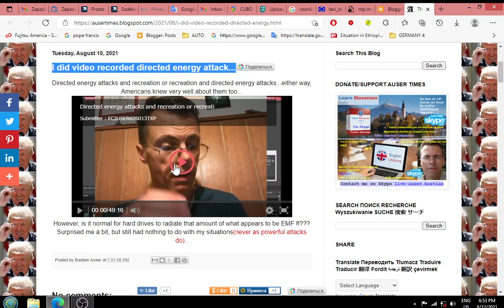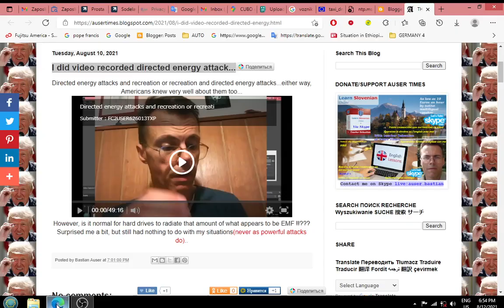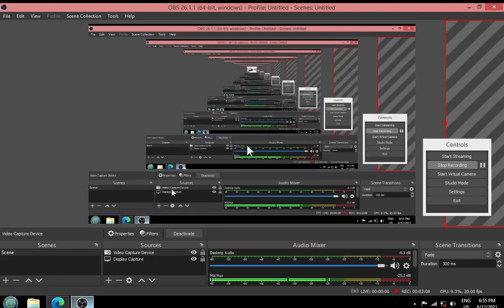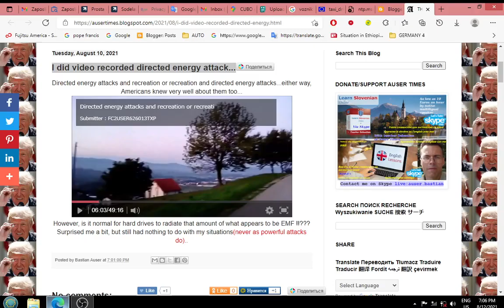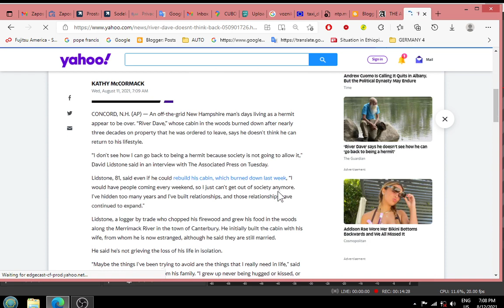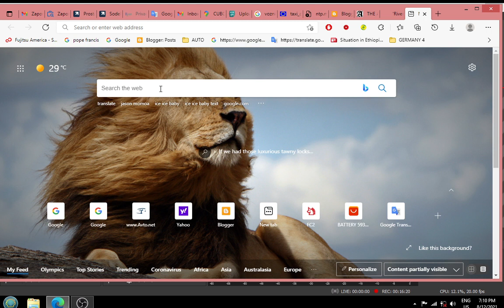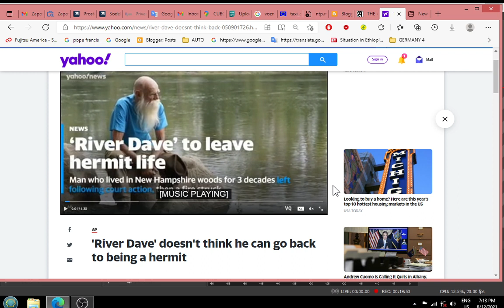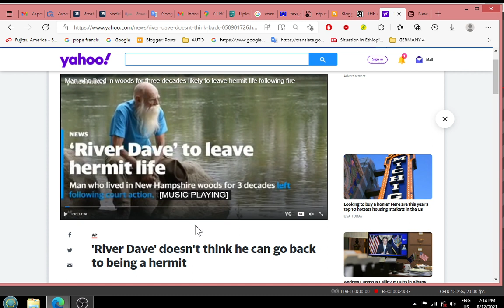What directed energy attack in 2001 or 2003 resulted in